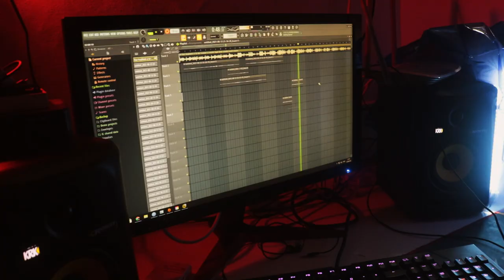aka BRK - Intocável (Clipe Oficial)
Aguardem novidades.
Projeto desenvolvido e executado por Make Collection, buscando a valorização da cultura musical de modo geral.
FICHA TÉCNICA :
Artista: aka BRK
Beat: @celinbeats
Direção geral: Pablo Violante
Gestão de projeto: Yan Ribeiro